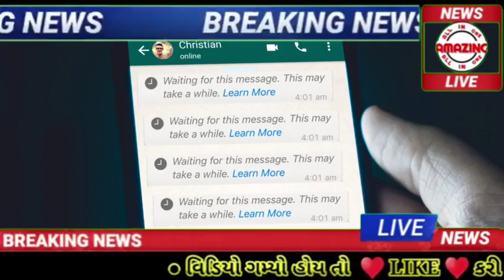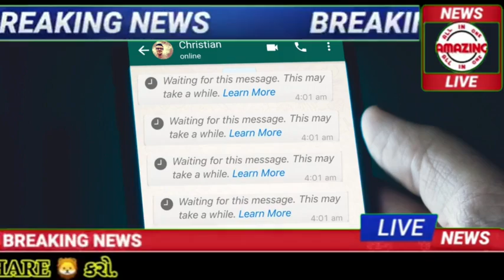WhatsApp પર ભૂલથી પણ ના મોકલશો આવા 5 મેસેજ, નહીંતર જવું પડશે જેલમાં▪︎TECHNICAL NEWS▪︎ગુજરાતી સમાચાર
મટીરિયલ ડાઉનલોડ :-

કોયડા
ગણિત ગમ્મત
જાણવા જેવું
સુવિચાર
જોક્સ